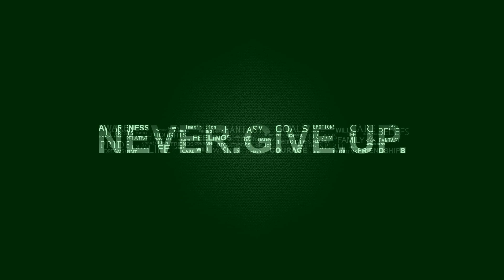Escape From Main Door 🥴Badha Risk Hai Baba 😪 Mr Meat 2 Android iOS Game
In this new installment you play as Rebecca, Mr. Meat's daughter, who after being rescued in the previous game, is involved in a new nightmare when she goes to watch her father's execution. Explore an all-new setting as you escape from Mr. Meat and solve puzzles in your search